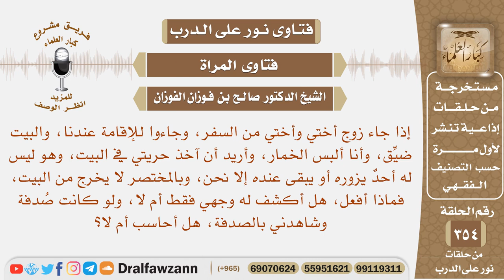جاءت أختي وزوجها للإقامة عندنا، والبيت ضيق، فهل لي أن أخلع الخمار أمامه لوجود المشقة؟ صالح الفوزان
نص السؤال: إذا جاء زوج أختي وأختي من السفر، وجاءوا للإقامة عندنا، والبيت ضيِّق، وأنا ألبس الخمار، وأريد أن آخذ حريتي في البيت، وهو ليس له أحدٌ يزوره أو يبقى عنده إلا نحن، وبالمختصر لا يخرج من البيت، فماذا أفعل، هل أكشف له وجهي فقط أم لا، ولو كانت صُدفة وشاهدني بالصدفة، هل أحاسب أم لا؟
السيرة الذاتية :
للاشتراك في قناة الشيخ صالح الفوزان

رئيس الفريق
لمشروع كبار العلماء